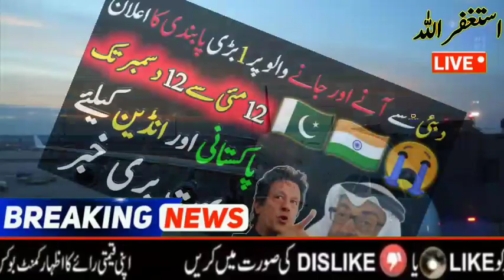Announcing a major ban for those coming to Pakistan from Dubai and for those going to Dubai from Pak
Announcing a major ban for those coming to Pakistan from Dubai and for those going to Dubai from Pakistan